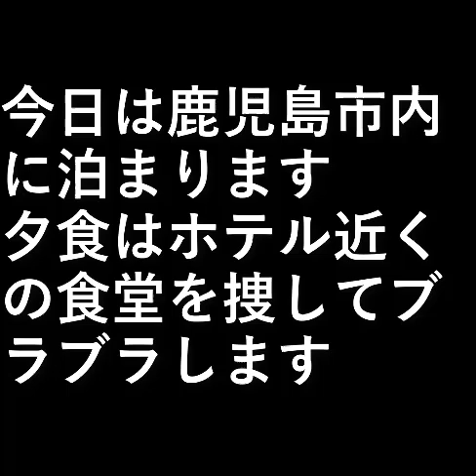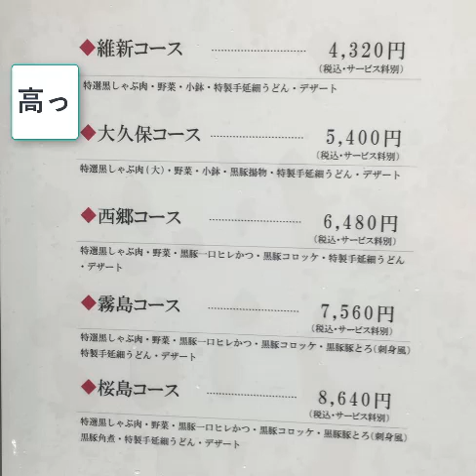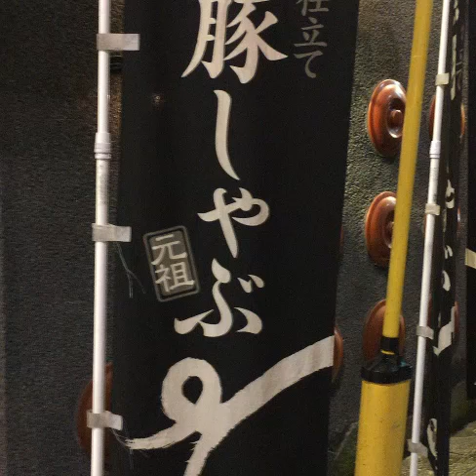九州旅行9 鹿児島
今日は鹿児島市内に泊まります。

夕食はホテル近くの食堂を捜して
ブラブラします。

設備屋の適当田舎暮らし